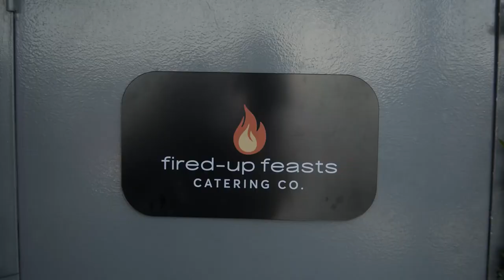Nissan Fleets for Catering | Melloy Nissan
Connectivity, cargo, comfort, and reliability catered to your needs. Whether you're delivering for an event, a small gathering, or a large banquet, our fleet always has room for seconds... and thirds. Explore the features that make Nissan fleet vehicles the go-to choice for catering professionals: